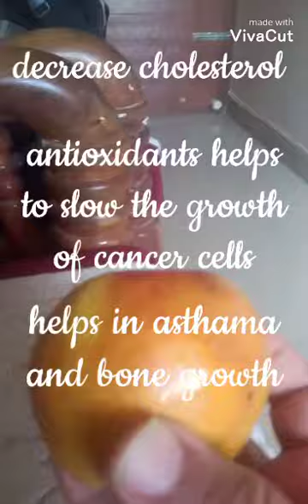weight loss & healthy heart ❤ with apple and other health benefits. ಆಪಲ್ ತಿಂದು ಆರೋಗ್ಯವಂತರಾಗಿ.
Hi friends today I am showing you the healthy benefits of apple, kindly do the peel the apple because you will not get complete fibers from apple, apple have soluble fiber which helps in your gut health, and it also help in healthy heart, helps in asthma, weight loss, and helps in brain protection, it's major vendor is it helps in cancer by which it will slow down the growth of cancer cells. enjoyyyyy